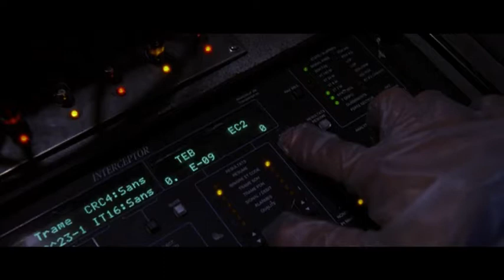DANTE 01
Este istoria despre şase criminali dangeroşi care se află într-o închisoare cosmică numită DANTE unde ei sunt supuşi la nişte experimente misterioase. Ei nu sunt de acord cu soarta lor şi fac planuri de evadare. Demonicul Cesar este şeful lor. Istoria se derulează în Cosmos.